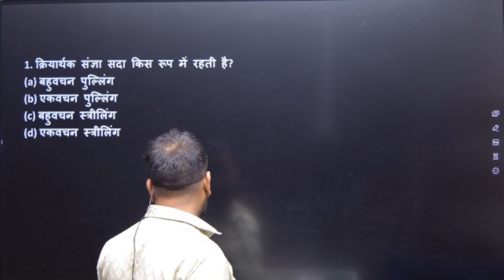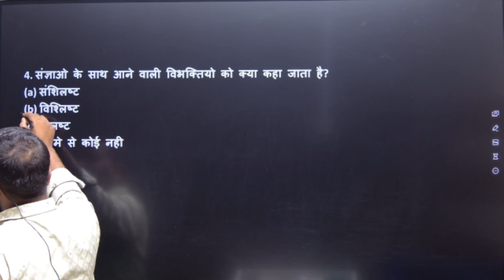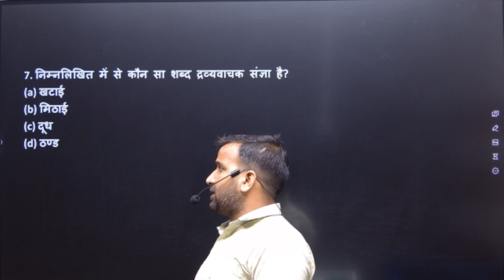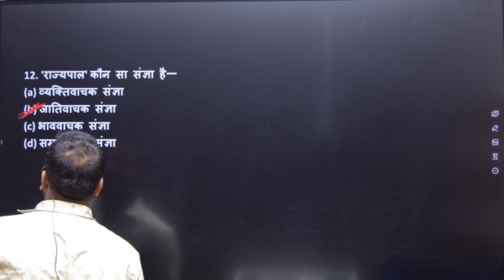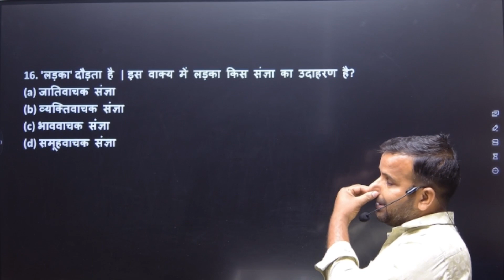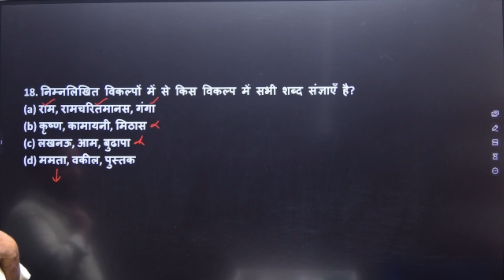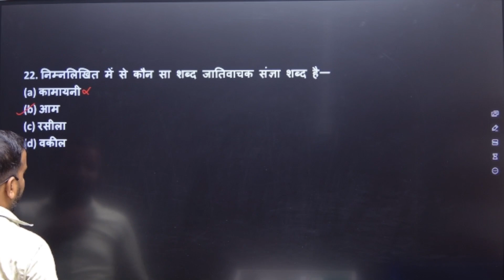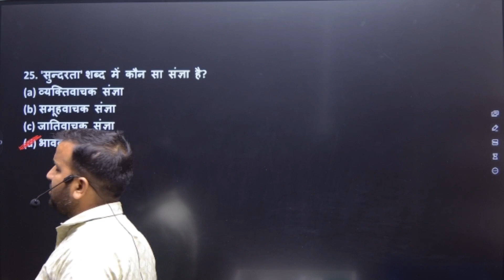UPPOLICE CONSTABLE/S.I.HINDI [SANGYA] BY RAJVERDHAN SIR